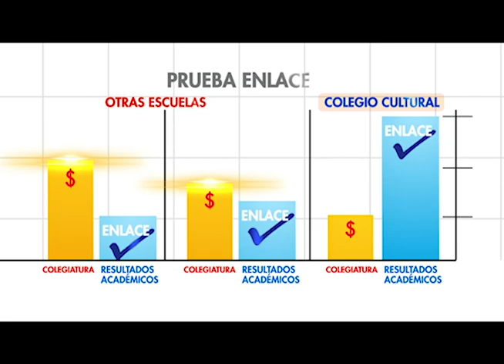SPOT CO CUL PAPAS CAMBIO 1